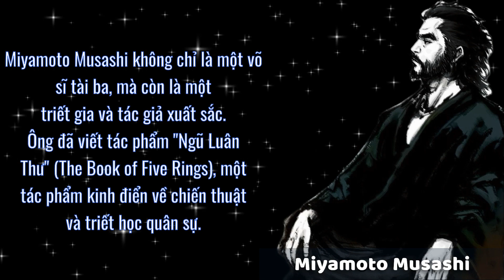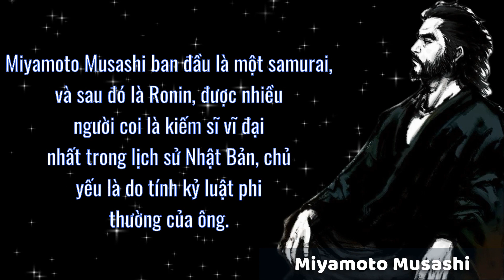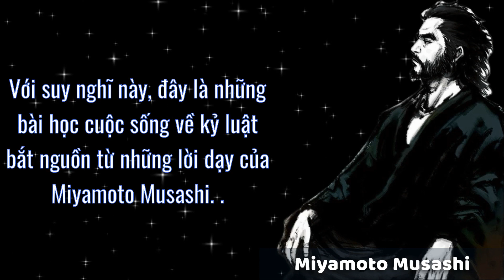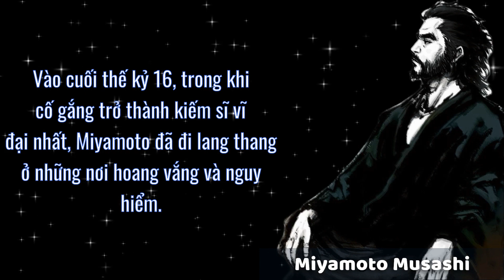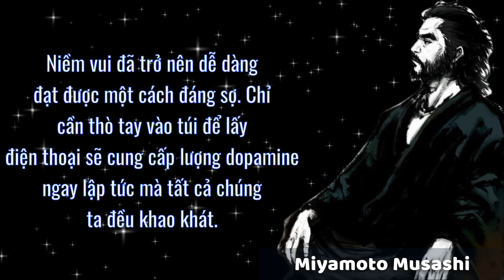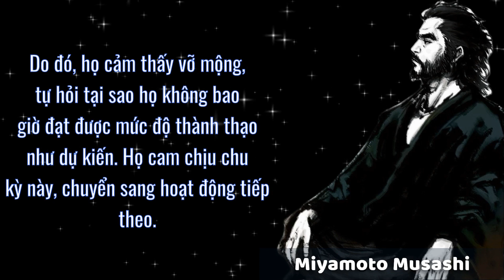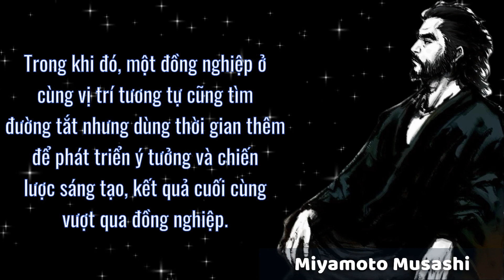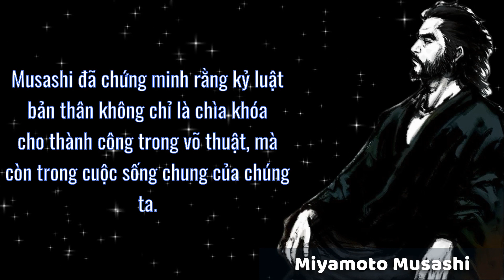Bí quyết Xây dựng Kỷ luật Bản thân để Đạt Đỉnh Cao Thành Công | Học từ Miyamoto Musashi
Trong video này, chúng ta sẽ khám phá những bài học quý giá về kỷ luật bản thân từ Miyamoto Musashi, một trong những kiếm khách nổi tiếng nhất trong lịch sử Nhật Bản. Musashi không chỉ là một võ sĩ xuất sắc mà còn là một triết gia và nhà tư tưởng. Ông đã để lại cho chúng ta những nguyên tắc và phương pháp giúp chúng ta xây dựng kỷ luật bản thân để đạt đến đỉnh cao của thành công.

Hãy khám phá những chiến lược, quy tắc và triết lý mà Musashi áp dụng trong cuộc sống hàng ngày của mình. Từ việc quản lý thời gian đến việc định hình mục tiêu và kiên trì tuân thủ nguyên tắc, chúng ta sẽ đi sâu vào tư duy của Musashi để hiểu cách xây dựng kỷ luật bản thân và đạt thành công bền vững.